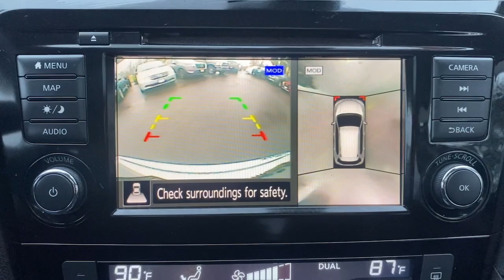2019 Nissan Rogue Wappingers Falls, Poughkeepsie, Fishkill, Hopewell, Newburg, NY PU2483T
Brilliant Silver Metallic Used 2019 Nissan Rogue SV available in Wappingers Falls, New York at Poughkeepsie Nissan. Servicing the Poughkeepsie, Fishkill, Hopewell, Newburg, NY area.

Poughkeepsie Nissan
1445 Route 9

STOP!. STOP!. STOP Falling for the BS games the other dealers play. We have no surprise charges that means NO CERTIFICATION FEES NO DESTINATION CHARGES NO RECONDITIONING FEES!!!..THE PRICE THAT YOU SEE IS THE PRICE THAT YOU PAY JUST ADD sales tax dmv charges and our standard $175 dealer doc fee... ** NISSAN CERTIFIED 84 MONTH / 100 K MILE POWERTRAIN WARRANTY ** 182 Point Safety Inspection GPS Navigation w/ Backup Camera Heated Front Seats Panoramic Moonroof Rear view Camera 18 Aluminum Alloy Wheels Electronic Parking Brake Heated Leather-Wrapped Steering Wheel Intelligent Aroundview Monitor (I-AVM) Intelligent Cruise Control Memory Driver Seat & Outside Mirrors Power Panoramic Moonroof ProPILOT Assist Radio: AM/FM/CD/AUX NissanConnect w/Navigation Steering Assist Sun & Sound Touring Package.brbrNissan Certified Details:brbr * 167-Point Inspection Process 7 Year/100000 Mile Limited Warranty 24/7 Hour Roadside Assistance Carfax Vehicle History Report Plus 1 Year Pre-Paid Maintenance Included.br * Warranty Deductible: $100br * Transferable Warrantybrbrbr2019 Nissan Rogue SV Recent Arrival! Brilliant Silver Metallic